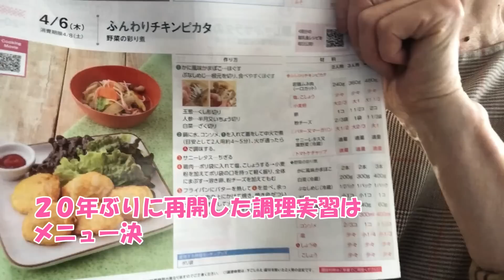【自閉症 料理】20年ぶりの調理実習！子供時代に培った料理の腕は健在か？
息子には学齢期に料理を教えていたんですが、大人になってからは料理らしい料理をしたことがなかったので、将来に向けて調理実習を再開しました。

子供の頃に培った料理の腕は健在でしょうか？

息子は療育手帳B、知的障害を伴う自閉症の青年（34歳/2023年現在）です。
5歳の時に自閉症と診断されました。

20歳の時に受診した精神科医の発達検査では、発達年齢は10歳程度と言われました。

言葉の理解は教えても教えても限界がありましたが、それでも好ましく成長してくれて、地元の一般企業に正社員として就職して16年目になります。

息子が小学校1年生の時から9年間、トモニ療育センターで母親教育を受けながら、療育に取組んできました。

どんな大人に育ってほしいか、成人したときの息子の姿を思い描き、目標にして取組んできた家庭療育を発信していきます。

上手くいったことだけでなく失敗談も入れていきますので、よろしくお願いします。

◆再生リスト

◆母親教育を受けていたトモニ療育センター

楽曲名：let's cook!
作曲者：のる